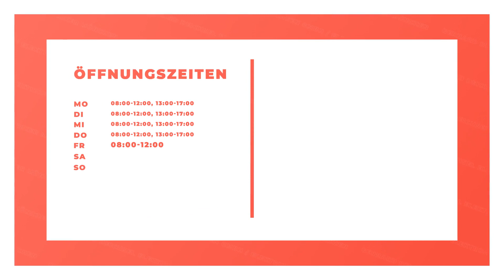Gerhard Deichsel Elektroanlagen GmbH / Elektriker München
Gerhard Deichsel Elektroanlagen GmbH / Elektriker München in München: Erfahre mehr über uns in diesem überblicksartigen Imagefilm. Finde heraus, wie du mit uns in Kontakt treten kannst, wann wir für dich geöffnet haben oder verschaffe dir einige Eindrücke unseres Betriebs. oder auf unserem SELLWERK Profil Elektriker München Elektriker Bogenhausen